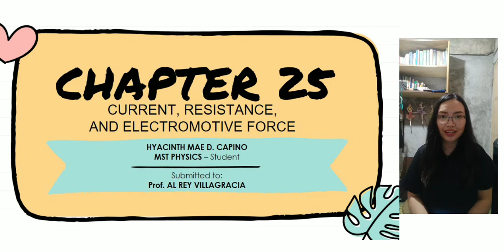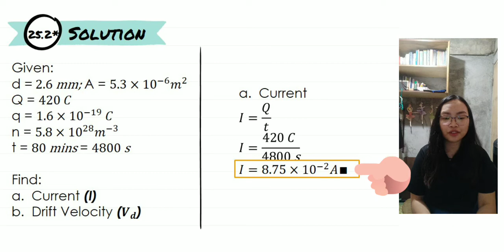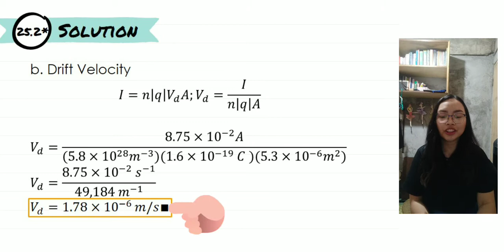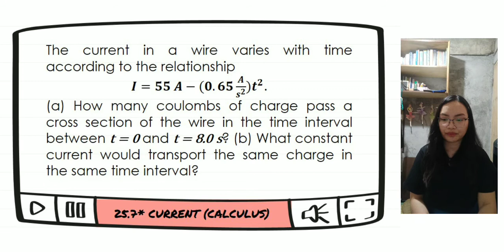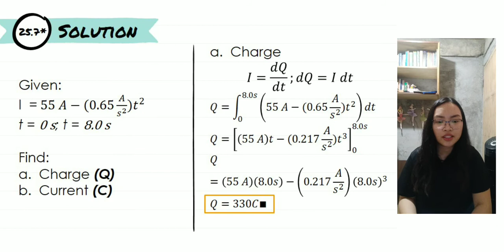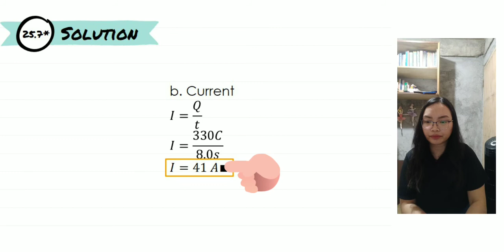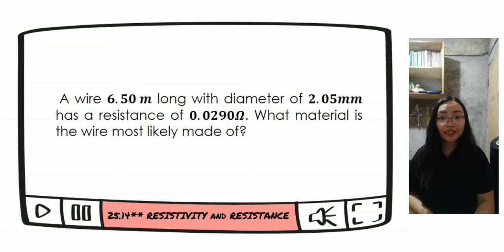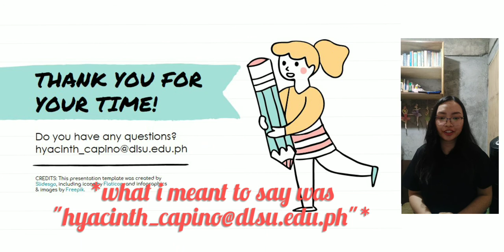(PHY567M) Chapter 25: Current, Resistance , and Electromotive Force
In partial fulfillment of the requirements in Electromagnetism for Teachers (PHY567M-G01)

Reference: University Physics 14th by Young and Freedman
PowerPoint template: Slidesgo
Video Editor App: Inshot